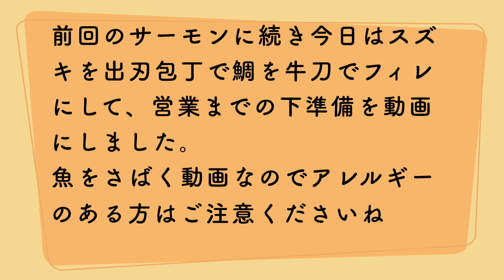１００００匹以上おろした職人が『鯛とすずきを捌いていくっ‼️ 』 Treat sea bream and sea bass 도미와 농어를 잘라 切鲷鱼和鲈鱼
『頑張ろう！！コロナウィルス に負けるな😊StayHome and cook 』

前回のサーモンに続き今日はスズキを出刃包丁で鯛を牛刀でフィレにして、営業までの下準備を動画にしました。
魚をさばく動画なのでアレルギーのある方はご注意くださいね‼️

　　　　　効果音ラボ
　　　　　OtoLogic
　　　　　MusMus
　　　　　DOVA-SYNDROME